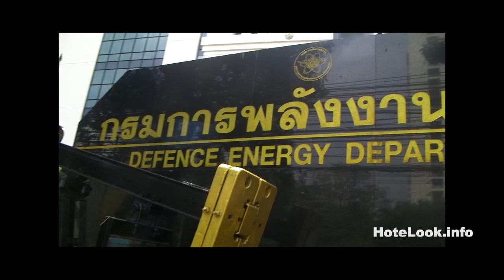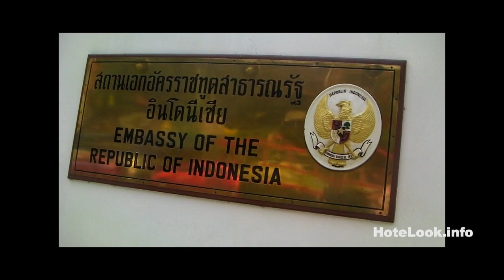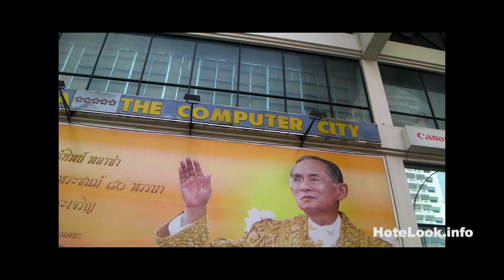From BTS Ratchathewi To Pantip Plaza